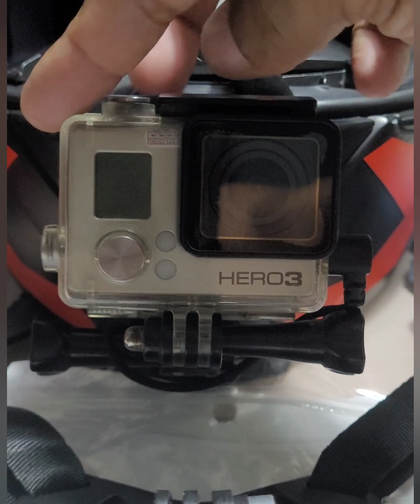Novos Acessórios GoPro Comprei mais Um Kit Motovlog Pro Canal Ficou Muito Bom Caixa Estanque Black😲😳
salve rapaziada do canal comprei novos acessórios gopro pro Canal
caixa estanque
cinta e microfone pra colocar no novo capacete da bieffee caixa estanque Black resolvendo assim o amarelamento da própria  assista tudo e veja o resultado final ficou muito bom

kwai
frankdacb500x